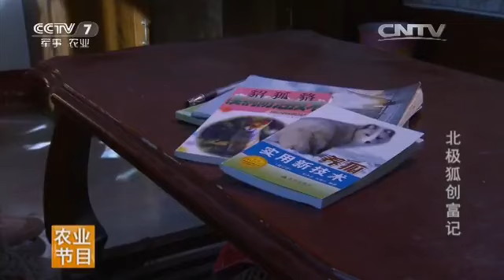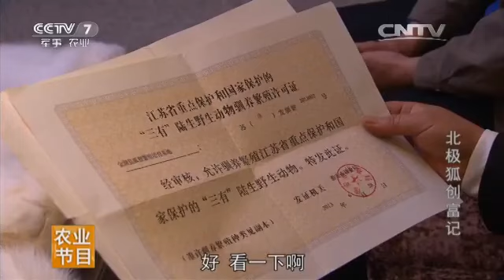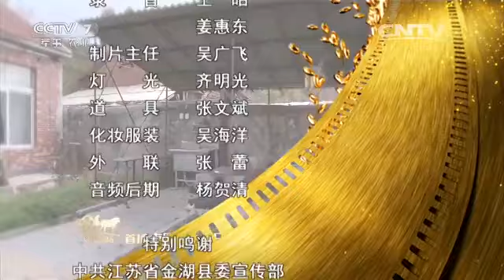北极狐创富记【法制编辑部 20160211】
本期节目主要内容： 江苏省金湖县陈桥镇新桥村村民梁晓军，曾经是当地有名的败家子。他开办过养鸡场，结果一场鸡瘟，死个精光。又借钱承包鱼塘，结果一场大雨漫塘，鱼又跑个精光。债务缠身，走投无路的梁晓军差点走上绝路。无意中他得知养狐狸能挣钱，梁晓军远赴河北，在一家养殖场打工，学习养殖技术。吃苦耐劳的梁晓军终于学到了技术，回村开始养殖狐狸。

【《法制编辑部》介绍】《法制编辑部》警法前沿”节奏快，形式灵活多样“湖雪法制剧场”由专业演员、法官、警察和普通 群众参加演出。传播法制精神，普及法律知识，塑造法治形象。